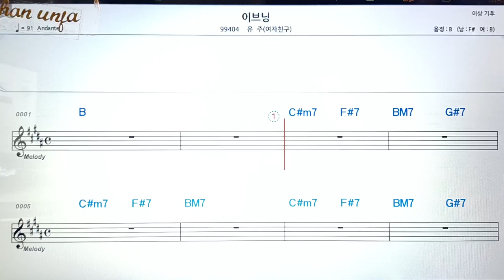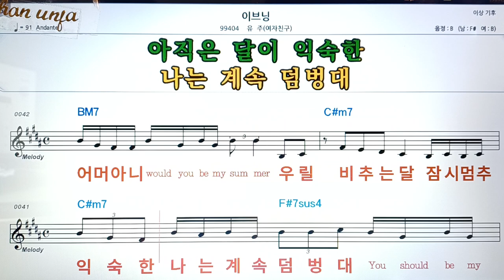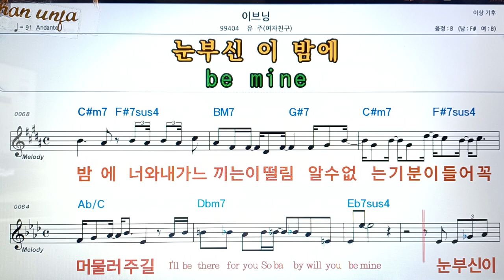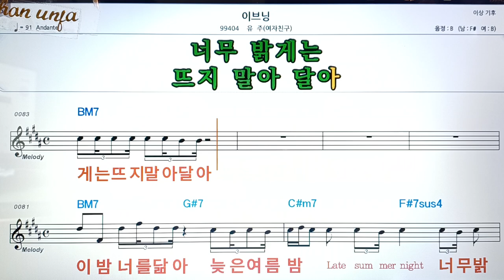이브닝/유주(여자친구)👍악보, 코드,가사,Karaoke*가라오케 반주